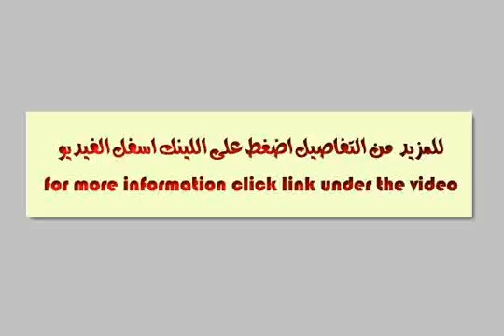Agami Bitash luxury villas area the center of Bitash and superb price and facilities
Round 3 apartment flat area 120 square meters without finishing place sophisticated and gorgeous hard drive and the text at 18 months and possible Aktar flat rate depending on the circumstances in the region of the cam the month was 200 000 at least but we are moving according to the market, and God used - سيد أبو النصر, البيطاش غرب, قسم الدخيلة, الاسكندرية, مصر - Egypt Real Estate |    Alexandria |        Apartment For Sale